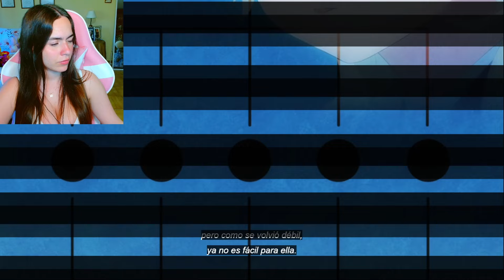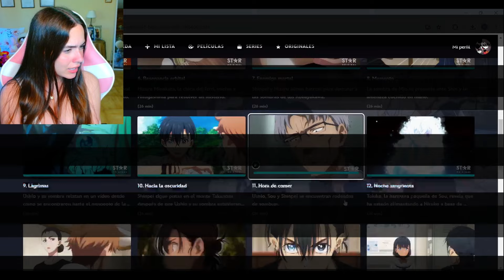DIME QUE ES BROMA! :( 🏝️ reacción Summer Time Rendering E 16-18